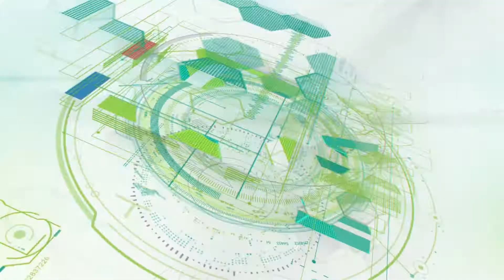INIA-Biofrutales prepara apertura comercial de nueva variedad de uva de mesa con sabor moscatel